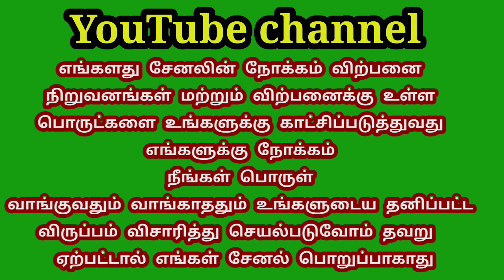Omni low budget 2016 Model single owner for sales/TN TAMILAN BUSINESS VLOG